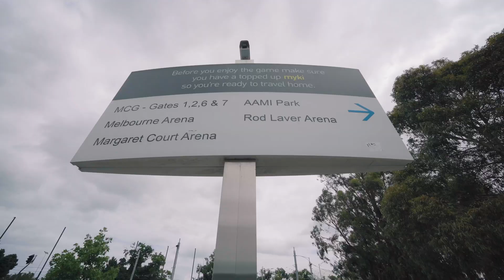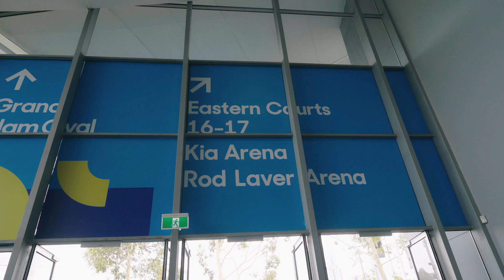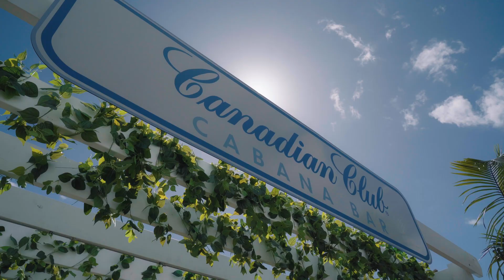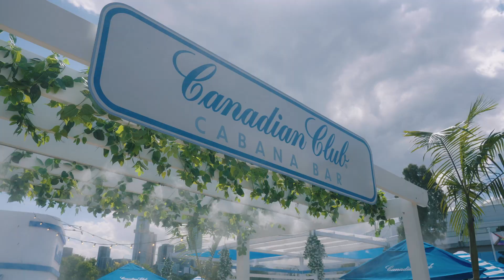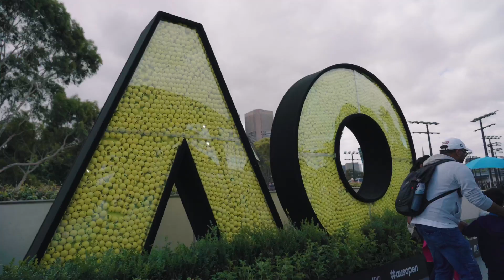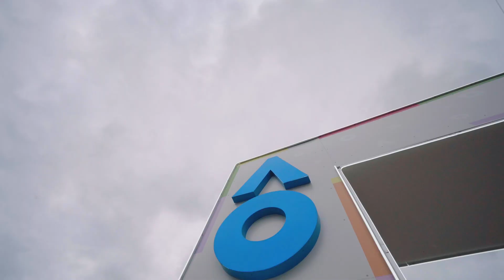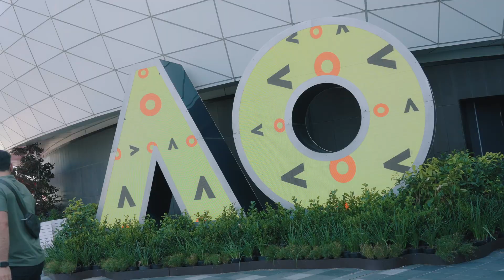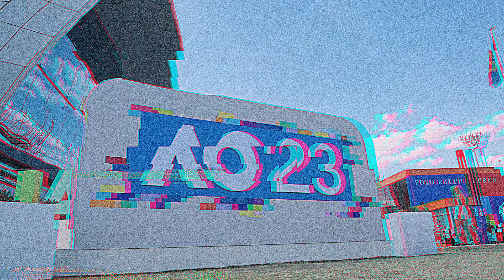VLOG | AO 2023 | Australian Open | ZEBALLOS / GRANOLLERS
Hola a todos! Video off-topic. Con Pame estuvimos invitados al nada más y nada menos que Australian Open 2023! Documentamos parte de estos 3 días donde seguimos a Horacio Zeballos y su compañero Marcel Granollers.

¿Cómo realizo el color grading de mis videos?

My gear:
- Sony a7iv / Canon R6 mark 2
- Sony 14mm 1.8 GM / Sony 35mm 1.8 / Sony 85mm 1.8 / Sony 90mm 2.8 macro / Sony 24-105 4 G
- Canon 24-105 f4 L / Canon 35mm 1.8 macro
- DJI Mini 3 PRO
- Zhiyun-Tech Weebill-S
- Godox SL60w / Godox M1
- Rode Micro
- Filtro ProMist Neewer
- Trípode Neewer
- Dehancer Film Emulation
- Falcam camera CAGE y correa.